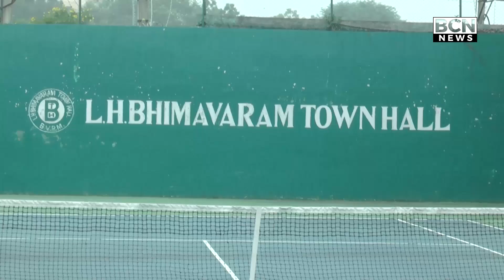భీమవరంలో ఘనంగా ముగిసిన ఎల్.హెచ్.టౌన్ హాల్.వార్షిక టెన్నిస్ టోర్నమెంట్